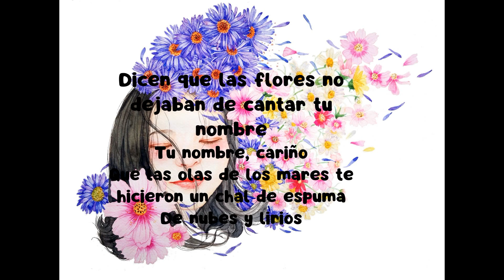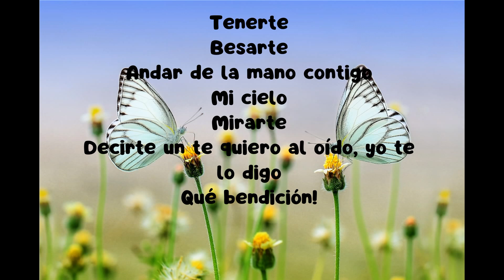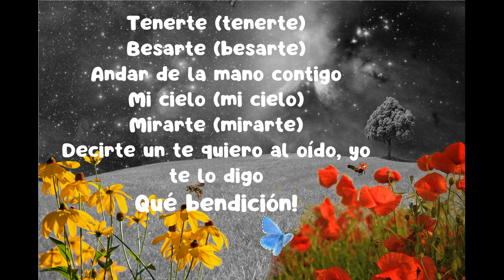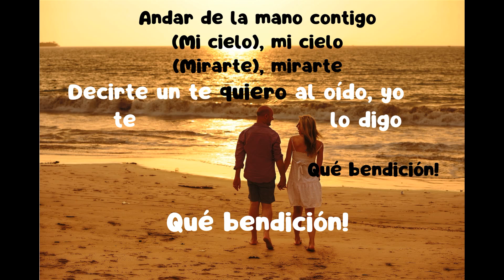MI BENDICIÓN. JUAN LUIS GUERRA. CON LETRA.(LYRIC)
Mi canal es un canal de arte y naturaleza. Donde las imágenes y la música juegan un todo armonioso.Donde la poesía es todo lo que nos envuelve y une...